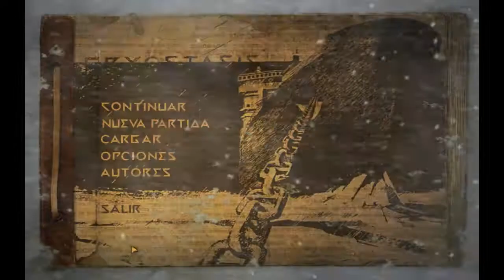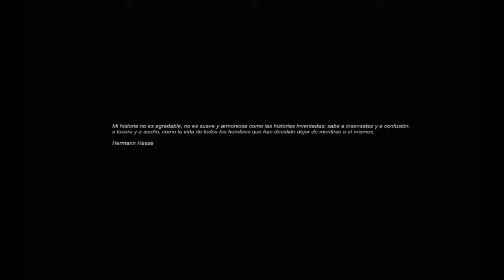EVG - EVAN JUEGA CRYOSTASIS PARTE 1